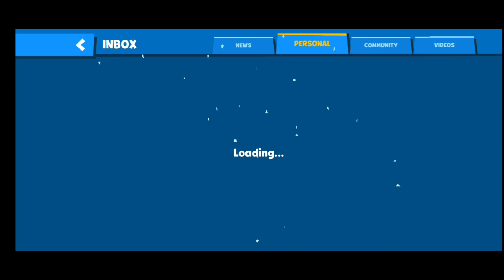Collecting Rewards | Suzy From 1 to 11 | Zooba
Hey Guys Aftab here,

If you Enjoying my videos I recommend you